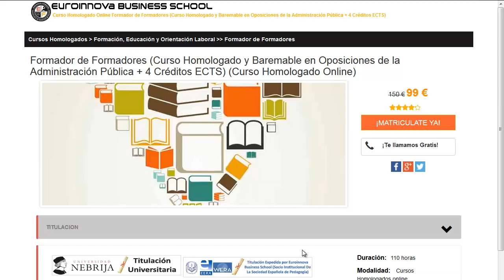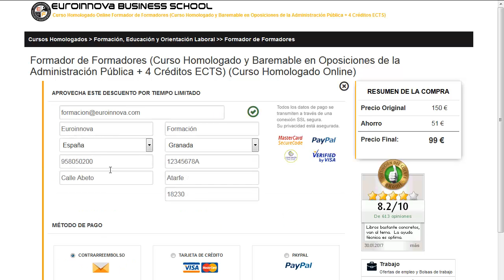curso community manager sevilla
curso community manager sevilla. Encuentra todos los estudios para curso community manager sevilla. Si no sabes donde ver un master o curso oficial. en la web de Euroinnova formación podrás encontrar todo.

Te ofrecemos todo en curso community manager sevilla. No lo dudes más,entra y usa nuestro buscador con el cual encontrarás cualquier curso o master sobre curso community manager sevilla que quieras realizar.

Tenemos mas de 10000 master y cursos gratis con los que aumentar tu formación. Te Contamos todo lo que quieres saber sobre curso community manager sevilla precios, descuentos,donde se estudia. Entra y descúbrelo en Euroinnova